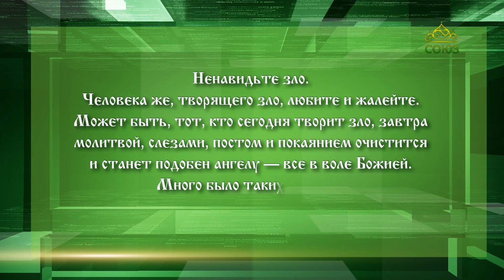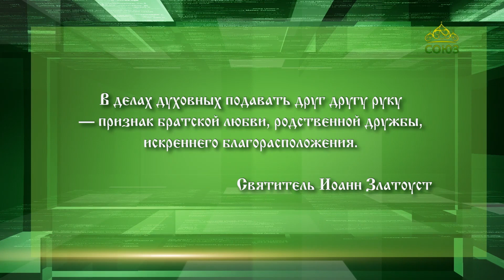Слушаем святых отцов: Иоанн (Крестьянкин), Гавриил (Ургебадзе), Иоанн Златоуст